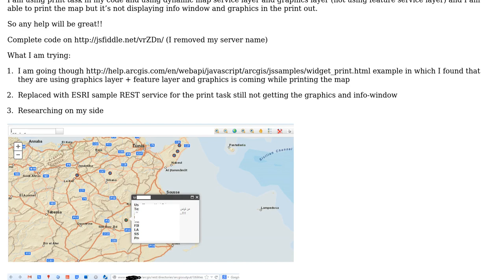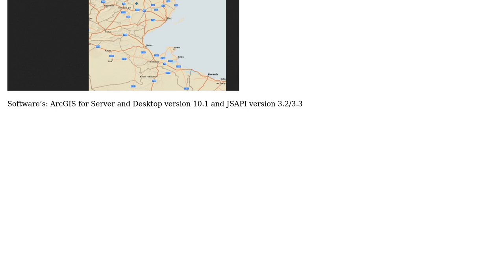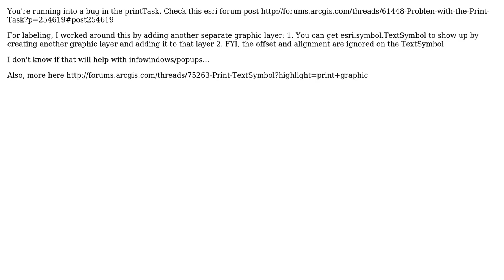GIS: Need help in Print task in ArcGIS JSAPI 3.2/3.3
With thanks & praise to God, and with thanks to the many people who have made this project possible! | Content (except music & images) licensed under CC BY-SA | Music | Images & others | With thanks to user Sunil user PolyGeo user awesomo and the Stack Exchange Network Trademarks are property of their respective owners. You are responsible for your own actions.